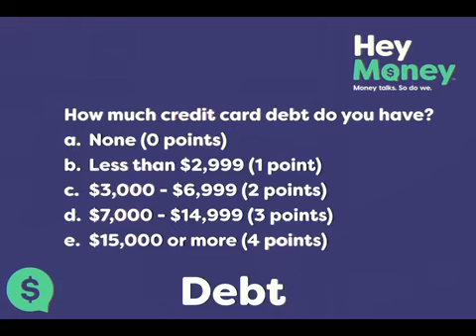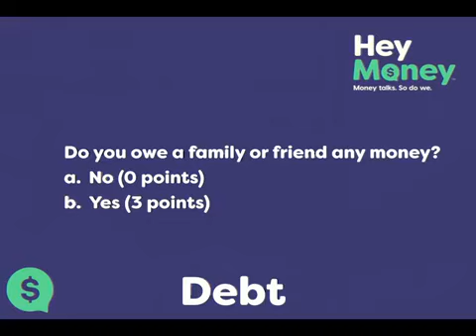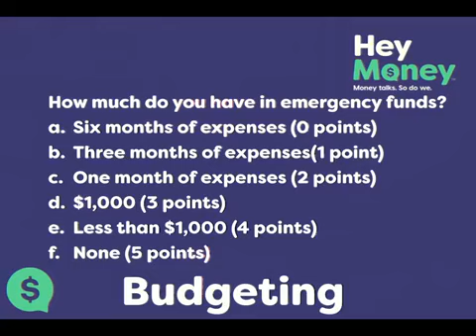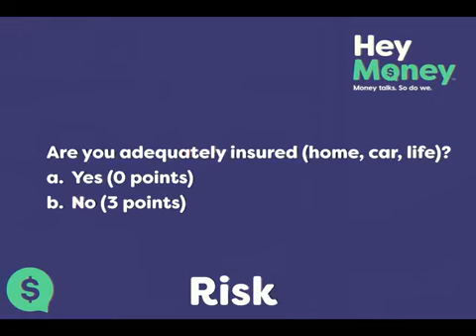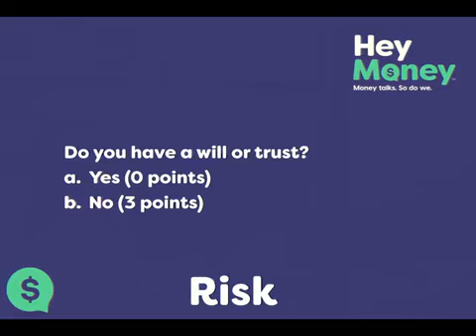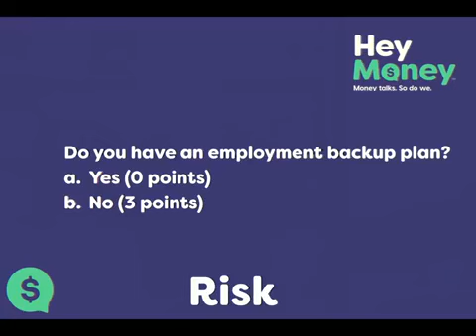Day 2: Recession-Proof Your Finances in 30 Days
Today you're taking a stability test and identifying your advantages. For personalized assistance from a trained money expert, go to CallHeyMoney.com